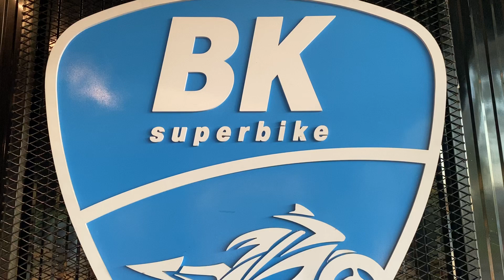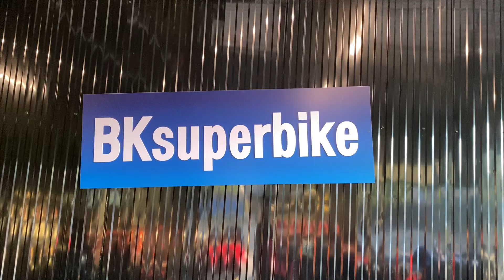CBR650F 2017 ไมล์ 6000 กิโล 4สูบยอดนินยม และ มอเตอร์ไซค์บิ๊กไบค์ที่คนถามถึงเยอะที่สุด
cbr650f 2017 สภาพใหม่  สด189,000 พอครับ รถวิ่ง 6,000 กิโลแท้ ❤️ สดลดได้ คุยถูกใจลดอีก
🔰ไฟท้ายแต่ง
🔰ชิวหน้าแต่ง
🔰ท่ออาคา
🔰ท้ายสั้น
สวยๆซื้อไปไม่ต้องแต่งเพิ่มแค่ของติดรถมาก็แจ่มแล้วครับ
💵ราคา 189,000฿สดทักมาครับ จัดไฟแนนราคานี้น่ะครับผม
Line: bksuperbikeloei
🚚 รับจัดส่งทั่วประเทศ